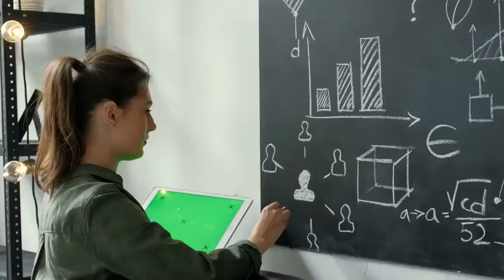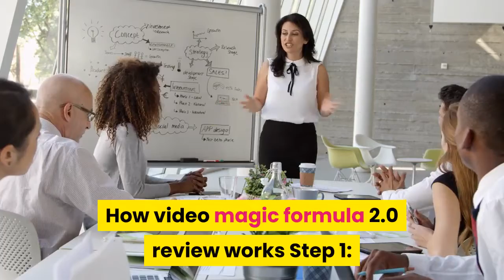video magic formula 2.0 review & Bonuses – Does It Really Work?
video magic formula 2.0 review : Video Magic Formula 2.0 is a completely ‘done for you’ system that gives you everything to make money from local businesses by offering a unique and highly in-demand local video service. When you get Video Magic Formula 2.0, you’ll have everything you need to bank $297 to $497+ over and over again without any hard work or cold calling.

introducing about video magic formula 2.0 review
What’s the foremost powerful marketing medium on the internet? Video? you bought it.. 70% of marketers are already using YouTube to market their products and services. And you’ll have an unfair advantage over of these marketers with e new method.

No One Is Doing This, So It’s an enormous Opportunity For You To Bank $1,000, $2,000, or maybe $3,000+ Payments. You’d close to see how this technique work and the way you’ll make money doing these simple local flips from the comfort of your home or office. All you would like is their ‘done for you’ tools and training and access to the web , and you’ll be ready to write your own paycheck.

and in contrast to other methods that take plenty of your time and technical experience, this method is fast, it’s simple, and it works for Anyone that plugs into their simple local flipping system.

Pay close attention because You’re getting to Discover the way to Bank $297 Within 7 Minutes Using their ‘Done For You’ Video. You’re also getting access to the precise emails they use to land clients with none diligence or cold-calling. These ‘done for you’ emails are yours to use as your own and therefore the better part is… They work rather well . Introducing Video Magic Formula 2.0.

How video magic formula 2.0 review works
Step 1: Use The Lead-Finding Software That’s Included To Find HOT Leads For FREE (they’re Including 2 Different Software Tools For MAXIMUM Leads)

Step 2: Send Out their PROVEN Emails To Land Paying Clients Without Any Cold Calling Needed… EVER!

Step 3: Use The Included ‘Done For You’ Bundle To Fulfill The Service In 7 Minutes Or Less And Get PAID $297 To $497+.

who is the creator of video magic formula 2.0 review

ــــــــــــــــــــــــــــــــــــــــــــــــــــــــــــــــــــــ

instantly voices,
voice,
local business,
wordpress site,
webinars,
webinar,
commission,
email list,
list building,
grow your list,
online business,
make money online,
plr,
plr ebooks,
ebooks,
ebooks plr,
social media audience,
viral traffic,
social media,
social media,
plr,
plr articles,
plr,
plr ebooks,
ebooks,
ebooks plr,